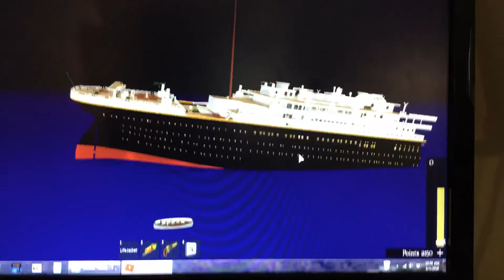Titanic sinking read description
So this is why u dont poot happy music over titanic it makes u happy